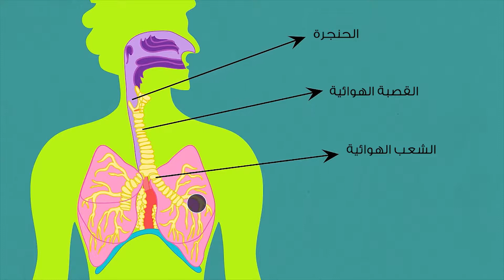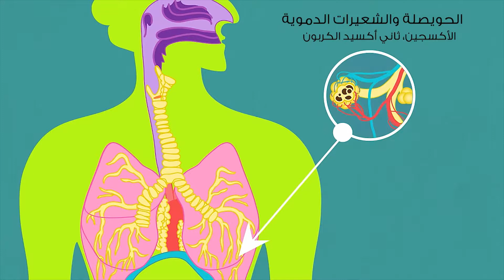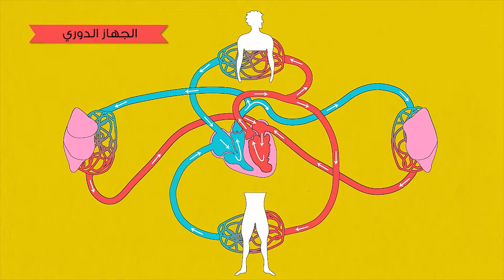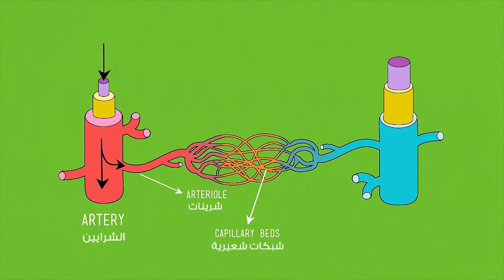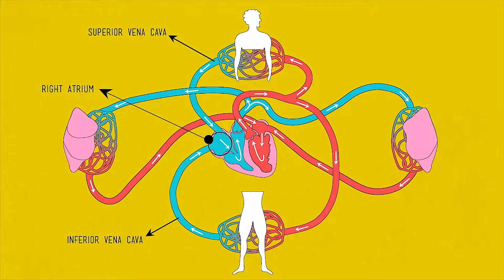الجهاز الدوري والجهاز التنفسي | الأحياء | علوم الأحياء والبيئة